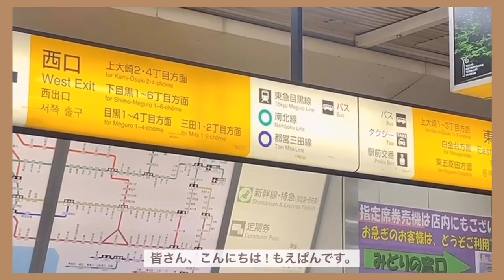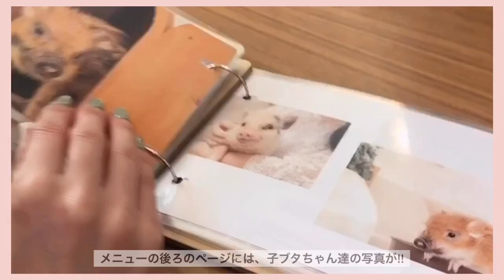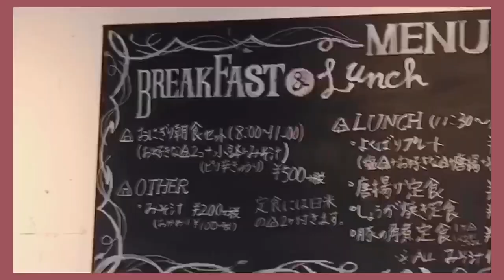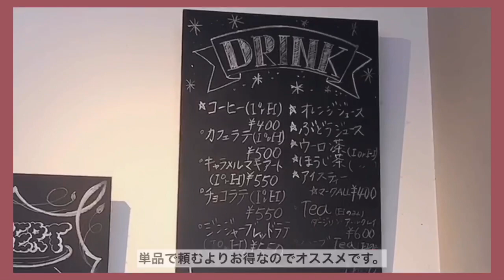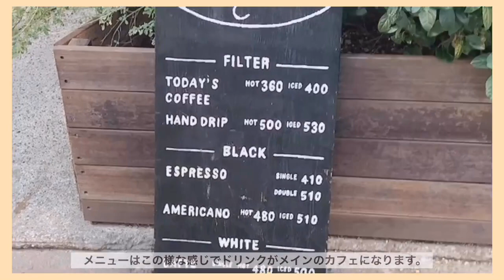〈VLOG〉 東京カフェ巡り/ 目黒 ・中目黒 /カフェ巡り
皆さん初めましてこんにちは、もえぱんです。
今回は、休日に目黒のカフェをたくさん行ってきたのでVLOGにしてまとめてみました！

お店の住所や営業時間など細かく紹介しているので、
最後まで見えいただけると嬉しいです .ﾟ

次回の動画は、" 袴で浅草カフェ巡り"をお届けしたいと思います〜〜！

質問等は、InstagramのDMにてお願いします。

〈 目黒カフェ#4 〉

カフェ巡りのご参考になれば嬉しいです ⚐ﾞ

それでは、次の動画でお会いしましょうっ！